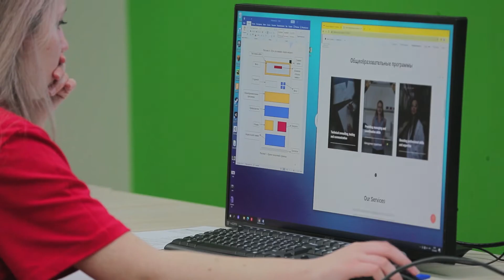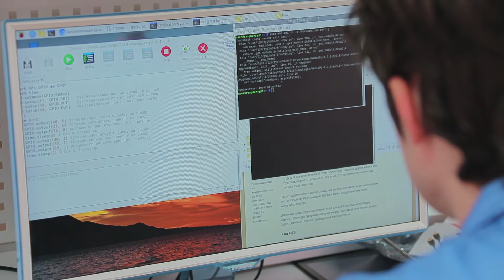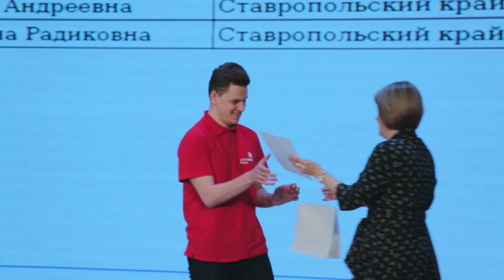Вузовский чемпионат WS 2022